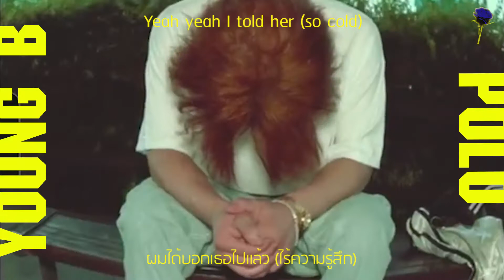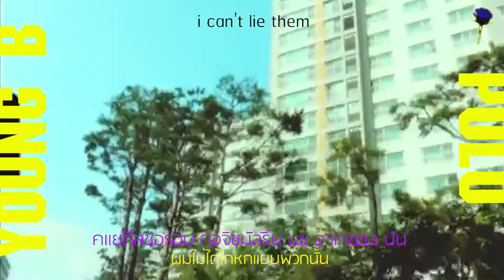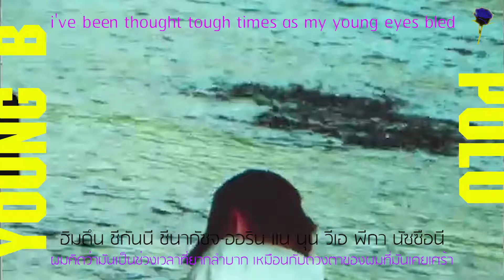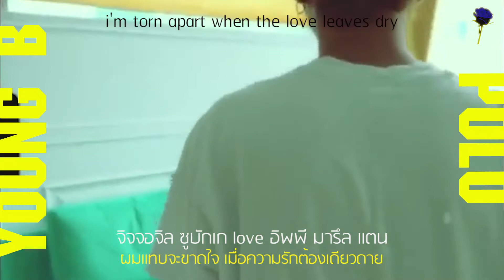[THAISUB] Young B (영비) _ POLO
Sonyeon (소년) means 'boy' or 'male teenager' in Korean